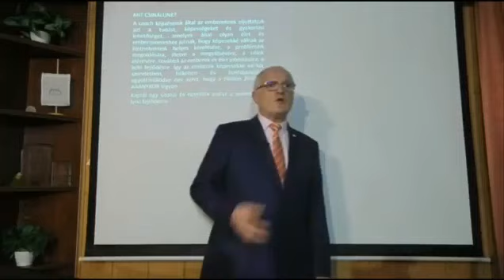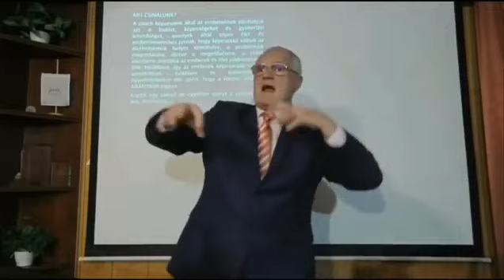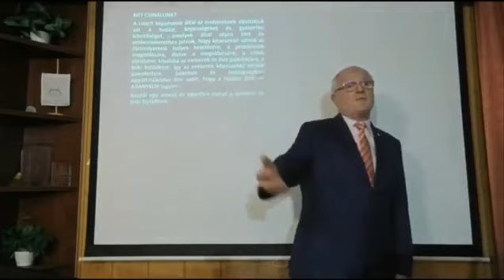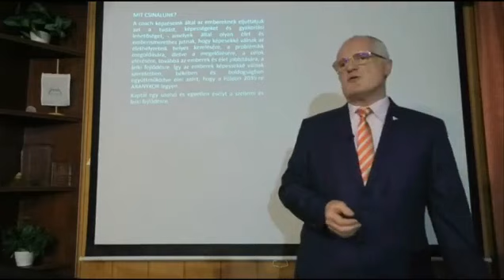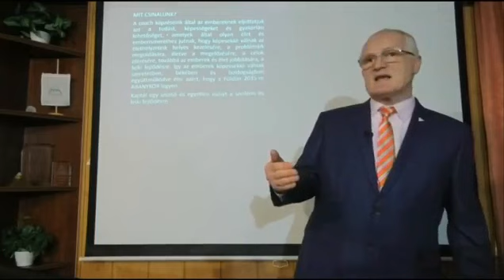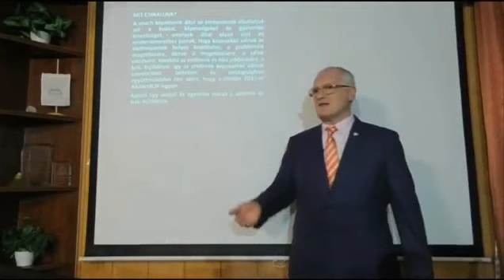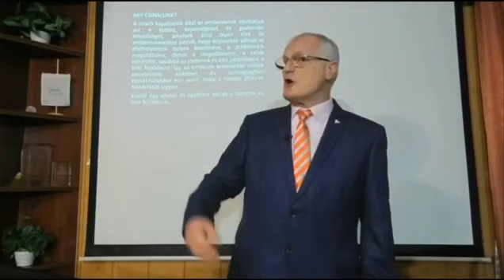Arról beszélj, aminek van értelme! (Szedlacsik Miklós előadásából)